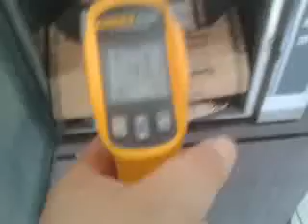Secagem hibrida eletromagnética e convecção.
Secagem Ultra rápida convectiva/radiação eletromagnética.